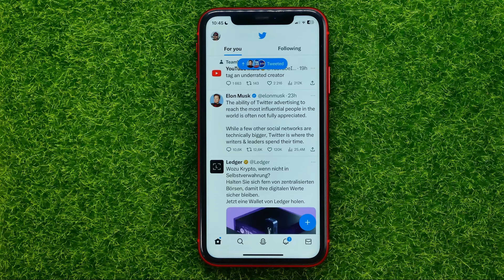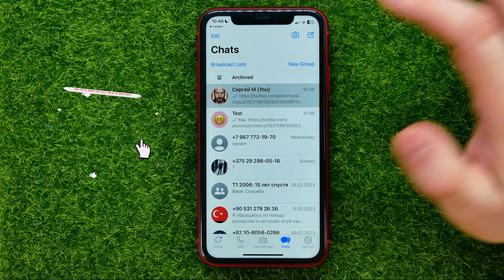How to Share Tweets to Whatsapp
If you are looking for a video about how to share tweets to whatsapp, here it is!

00:00 - Intro
00:24 - How to share tweets to whatsapp